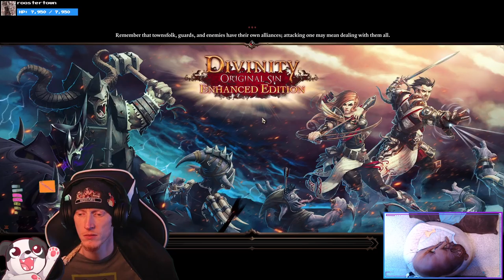BRACCUS REX[T]! | Divinity: Original Sin Enhanced Edition #7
Took down the evil sorceror king and there's more?! Onto a talking pool, I guess?...